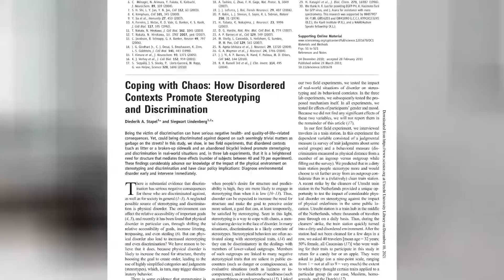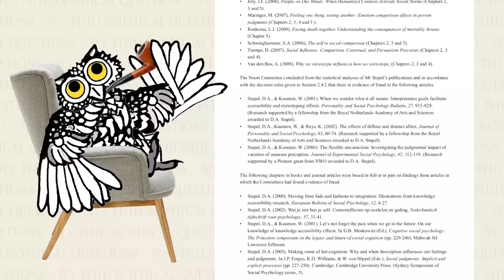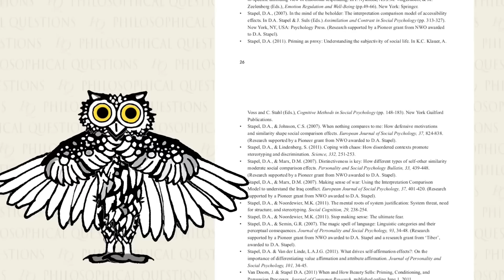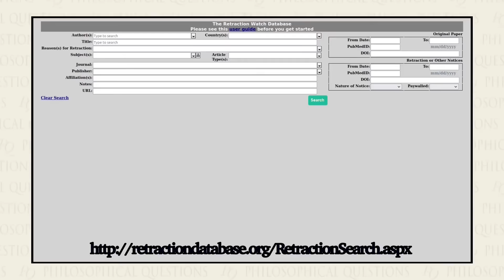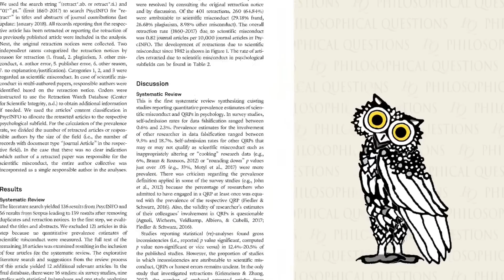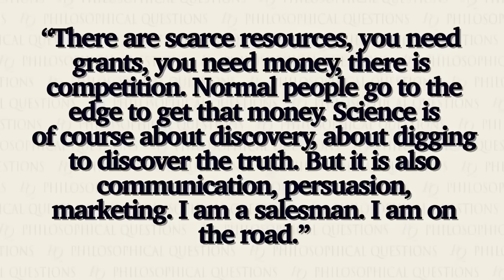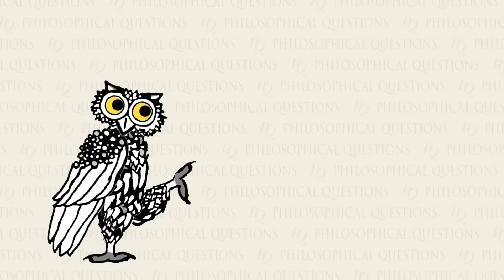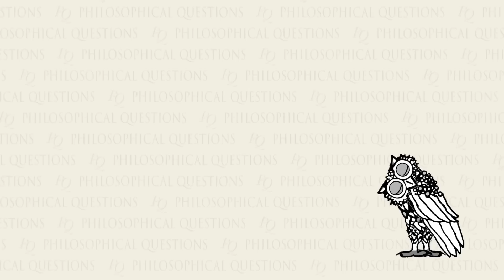How much Fraud is there in Psychology?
Recent years have seen a rise in discovered fraudulent scientific research. But how much of a problem is fraud really, and what can be done about it? Find out in this video!

If you want to read more about this topic, we recommend Stuart Ritchie's "Science Fictions: How Fraud, Bias, Negligence, and Hype Undermine the Search for Truth" - which you can get with our affiliate link to support us:

[1] Y. Bhattacharjee, “The Mind of a Con Man,” The New York Times, Apr. 26, 2013. Accessed: Dec. 08, 2021. [Online]. Available

[2] D. A. Stapel and S. Lindenberg, “Coping with Chaos: How Disordered Contexts Promote Stereotyping and Discrimination,” Science, vol. 332, no. 6026, pp. 251–253, Apr. 2011, doi: 10.1126/science.1201068.

[3] R. Craig, A. Cox, D. Tourish, and A. Thorpe, “Using retracted journal articles in psychology to understand research misconduct in the social sciences: What is to be done?,” Research Policy, vol. 49, no. 4, p. 103930, May 2020, doi: 10.1016/j.respol.2020.103930.

[4] D. Fanelli, “How Many Scientists Fabricate and Falsify Research? A Systematic Review and Meta-Analysis of Survey Data,” PLoS ONE, vol. 4, no. 5, p. 11, 2009.

[5] J. Stricker and A. Günther, “Scientific Misconduct in Psychology: A Systematic Review of Prevalence Estimates and New Empirical Data,” Zeitschrift für Psychologie, vol. 227, no. 1, pp. 53–63, Jan. 2019, doi: 10.1027/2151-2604/a000356.

[6] A. Marcus and I. Oransky, “What’s Behind Big Science Frauds?,” The New York Times, May 23, 2015. Accessed: Dec. 07, 2021. [Online]. Available

[7] J. K. Tijdink, R. Verbeke, and Y. M. Smulders, “Publication Pressure and Scientific Misconduct in Medical Scientists,” Journal of Empirical Research on Human Research Ethics, vol. 9, no. 5, pp. 64–71, Dec. 2014, doi: 10.1177/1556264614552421.

[8] S. Ritchie, Science Fictions: How Fraud, Bias, Negligence, and Hype Undermine the Search for Truth. New York: Metropolitan Books, 2020.

[9] W. Stroebe, T. Postmes, and R. Spears, “Scientific Misconduct and the Myth of Self-Correction in Science,” Perspect Psychol Sci, vol. 7, no. 6, pp. 670–688, Nov. 2012, doi: 10.1177/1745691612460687.

[10] U. Simonsohn, “Just Post It: The Lesson From Two Cases of Fabricated Data Detected by Statistics Alone,” Psychol Sci, vol. 24, no. 10, pp. 1875–1888, Oct. 2013, doi: 10.1177/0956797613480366.

[11] J. M. Wicherts, “Psychology must learn a lesson from fraud case,” Nature, vol. 480, no. 7375, p. 7, Dec. 2011, doi: 10.1038/480007a.

[12] J. P. Simmons, L. D. Nelson, and U. Simonsohn, “False-Positive Psychology: Undisclosed Flexibility in Data Collection and Analysis Allows Presenting Anything as Significant,” Psychological Science, vol. 22, no. 11, pp. 1359–1366, Nov. 2011, doi: 10.1177/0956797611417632.